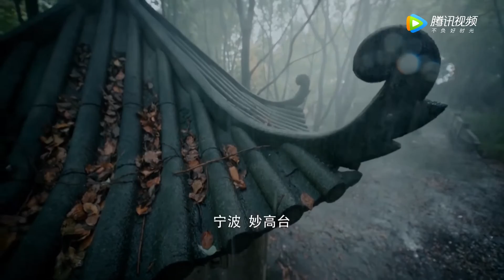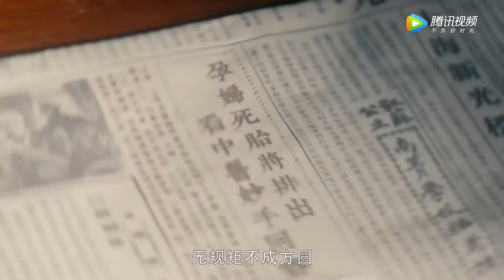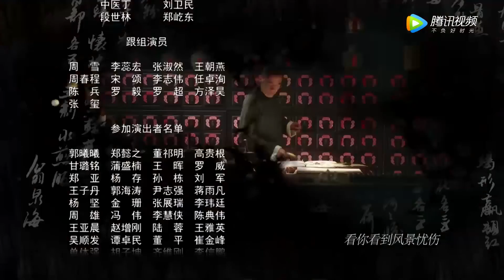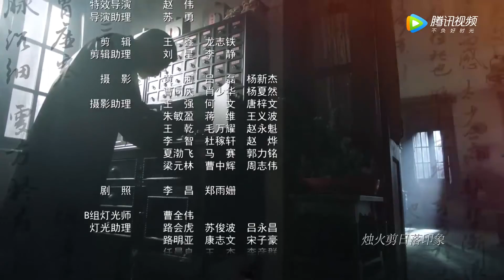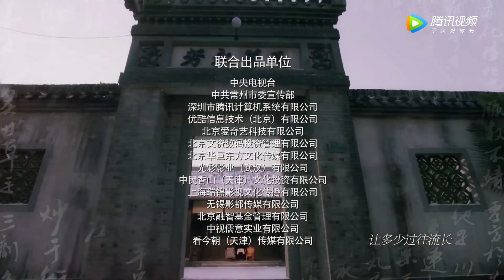【传奇】《老中医 Traditional Chinese Medicine》第03集——翁泉海想与赵闵堂合作研究药方，被果断拒绝（ 陈宝国，冯远征，许晴）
【剧情介绍】该剧以1927年-1946年间的上海为背景，讲述江苏常州孟河医派传人翁泉海闯荡上海滩，倾尽一生致力于中医文化的保护与传承的故事。该剧旨在以小人物经历体现大历史格局，来展现传统中医文化的无穷魅力，以及中医传承数千年，且历久弥新的强大生命力，讴歌了中国人民在传统文化的滋养下，坚韧不拔、勤劳守信、宽厚仁爱、不畏强权的民族精神特质。
集数：40集
主演：陈宝国，冯远征，许晴

00:00 更多精彩视频尽在 WeTV / Tencent Video APP
00:30 下载 WeTV / Tencent Video APP 看海量完整版腾讯视频